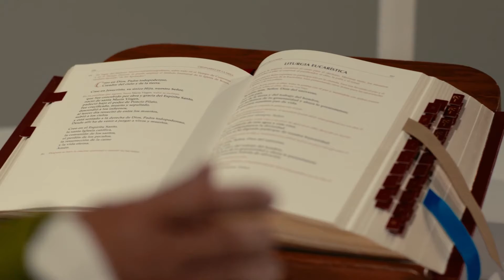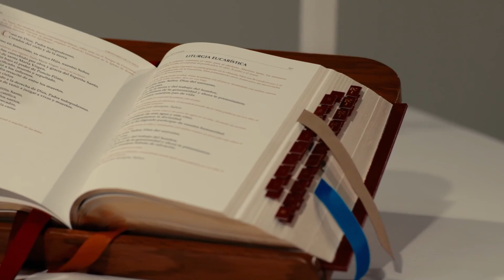No es posible evitar que hayan ocasiones para pecar.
La vida misma está llena de muchas oportunidades para alejarnos de Dios, pero podemos elegir.